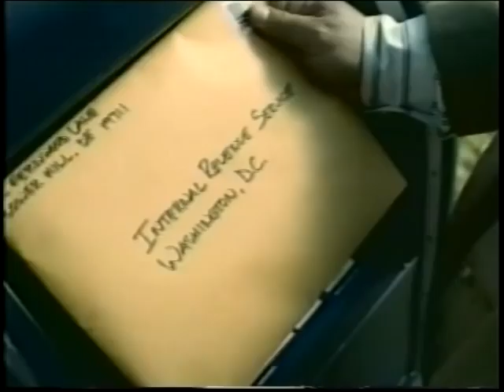Character Counts Sportsmanship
Dr. Fraedo discusses character in sportsmanship with Peters Township High School seniors, Grant Burkhardt and Jen Doran. This program was produced in the Peters Township Community Television Studio.

Peters Township Community Television